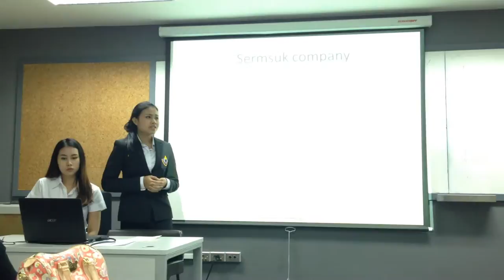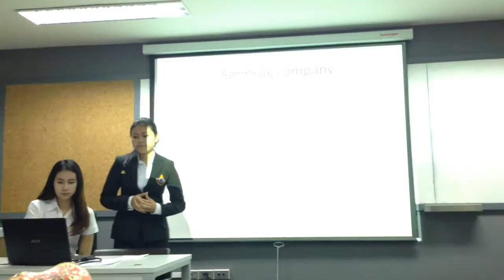sermsuk company 5401547 Chanida Pongprasert